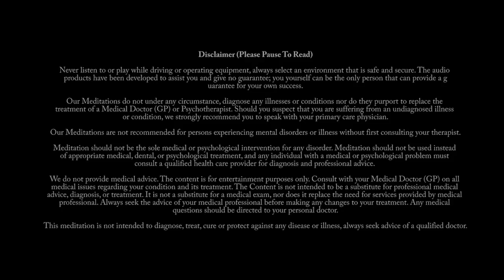Receive These Positive Messages, A 5 Minute Guided Meditation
This is an Original 5 minute guided meditation recorded by us.  Allow yourself to relax and open up to receiving these positive messages.  A beautiful practice for first thing in the morning to start your day on a positive note.  Enjoy!

Credits:
Voice spoken:  Original commentary recorded by us.
Background Image: Original image produced by, and exclusively owned by us.